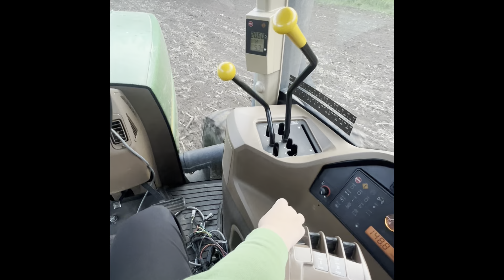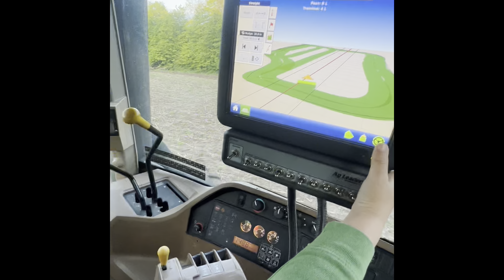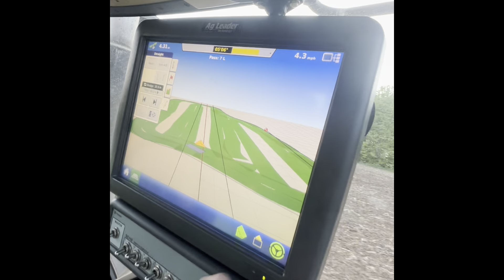Field Cultivating Hudson’s Field With The John Deere 9200